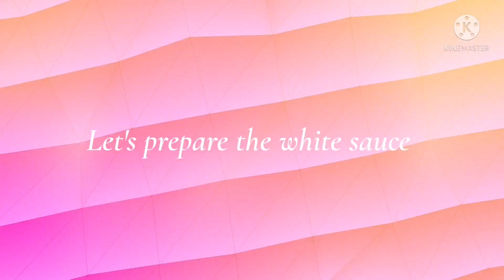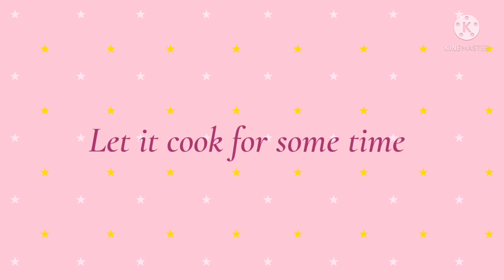Goat liver white curry|Easy curry recipe|Non veg recipe|Rayyan's kitchen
Delicious and yummy goat liver white curry. Rich and delicious with cashews and almonds giving a great breakfast!